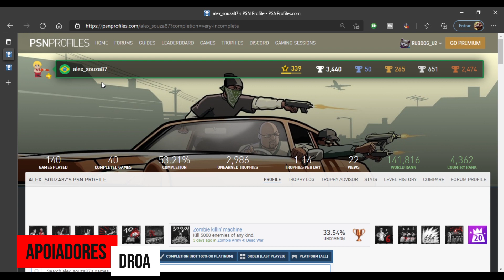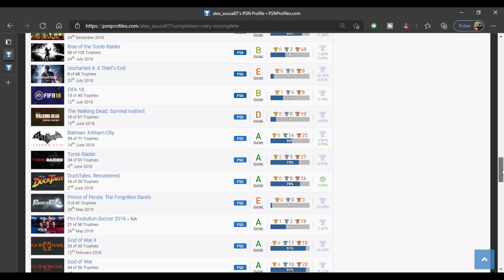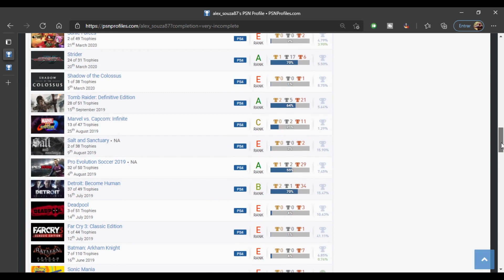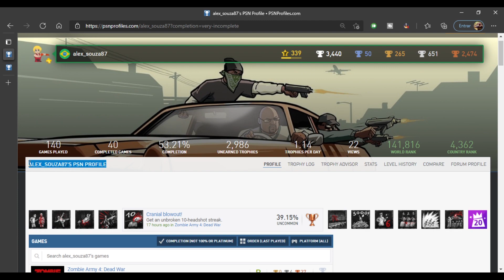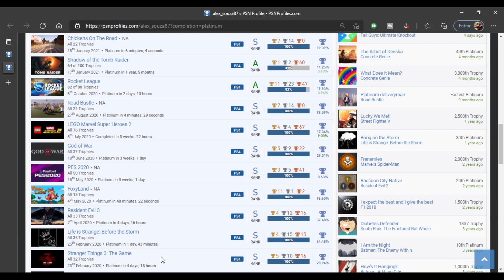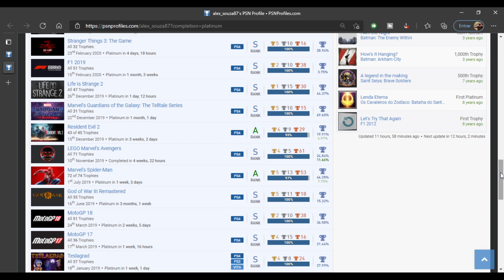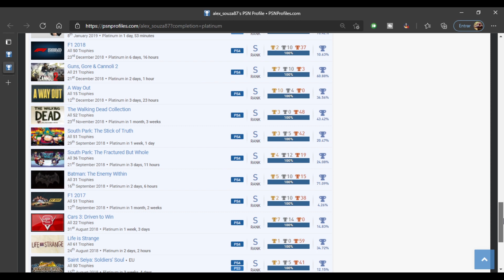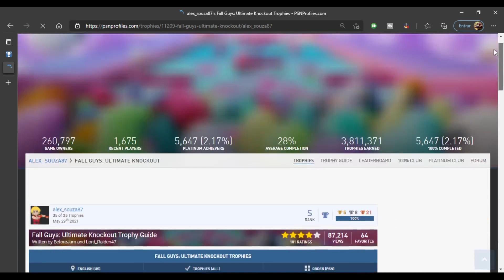Análise de Platinas | alex_souza87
💻 GOG: RubDog
💻 Steam: RubDog
🎮PSN: RubDog_U2
🎮XboxLive: RubDogU2